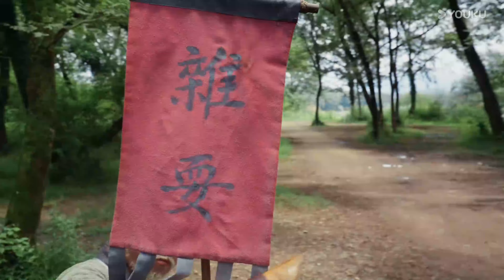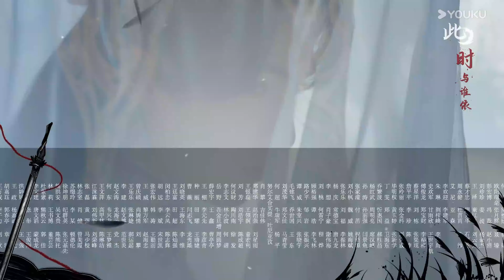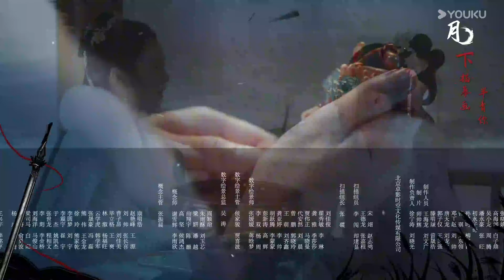【FULL】EP32 恐两败俱伤为由 | 少年白馬醉春風 Dashing Youth | 持酒仗劍踏江湖❤️‍🔥 | 侯明昊 / 何與 | 優酷台灣 YOUKU TAIWAN | 限免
★觀賞正片請移步優酷國際版APP，不管您所處何地都能享受《少年白馬醉春風》全集多語種字幕噢，加入優酷國際版APP會員，更能搶先觀看更多會員集數！

📺【少年白馬醉春風 Dashing Youth】鎮西侯府小公子百里東君不學武藝卻獨好釀酒，只因和年少時的好友葉雲有過酒劍成仙的約定。命運使然他拜入了天下第一李長生門下開始學武，邂逅了紅顏知己玥瑤，重逢了改名為葉鼎之的葉雲，與江湖浪客司空長風結伴，少年們攜手開啟屬於他們自己的江湖故事。

00:00 優酷國際版網頁👉 現已上線！
02:00 下載優酷國際版APP爽看全集！

【FULL】一拍即合的我們 Hit It Off | 演員搭檔研習進階真人秀 SNBMZCF